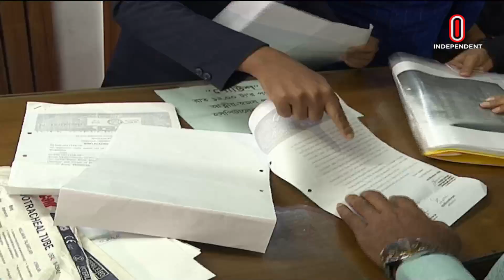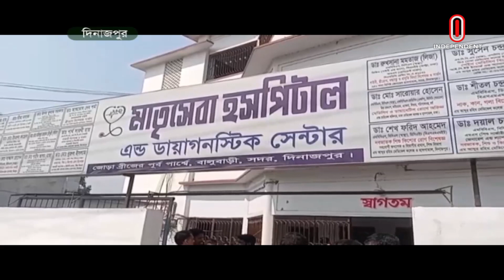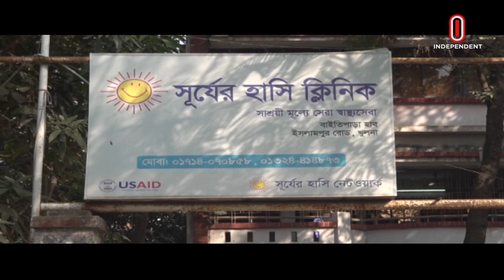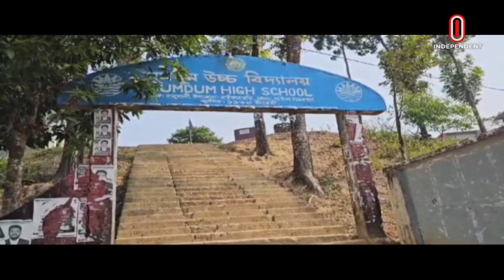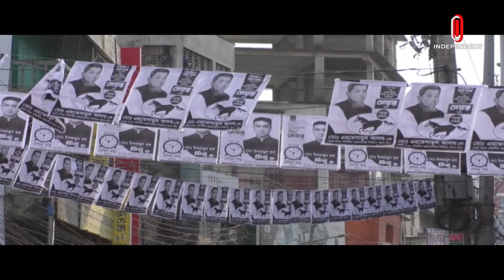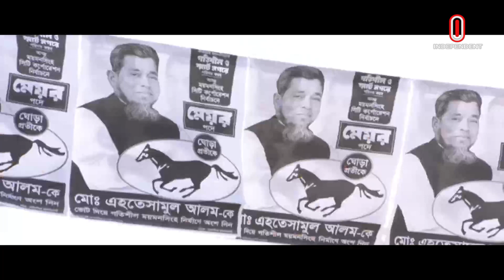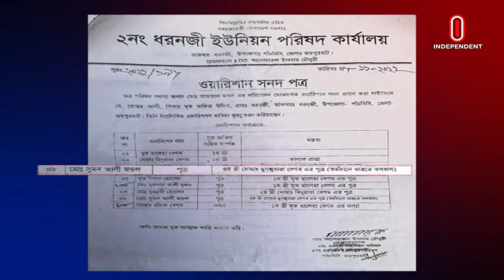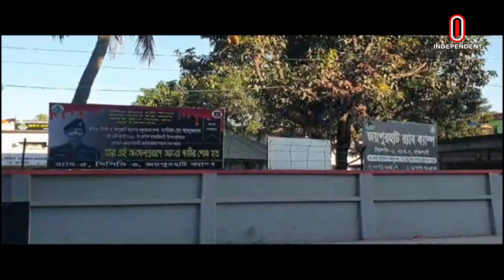সমগ্র বাংলাদেশ | News at 4 PM | 28 February 2024 || Independent Bulletin || Independent TV